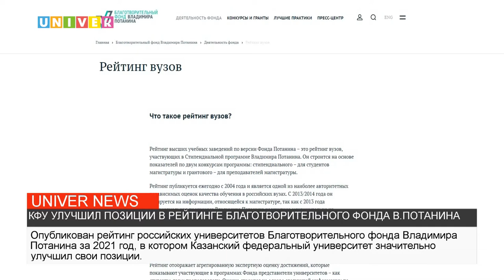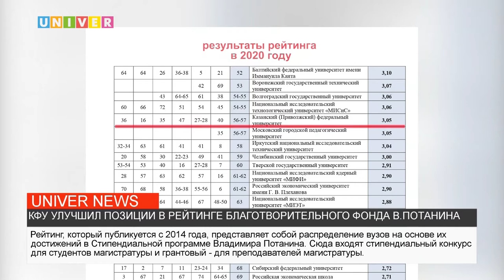КФУ УЛУЧШИЛ ПОЗИЦИИ В РЕЙТИНГЕ БЛАГОТВОРИТЕЛЬНОГО ФОНДА В.ПОТАНИНА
Опубликован рейтинг российских университетов Благотворительного фонда Владимира Потанина за 2021 год, в котором Казанский федеральный университет значительно улучшил свои позиции.